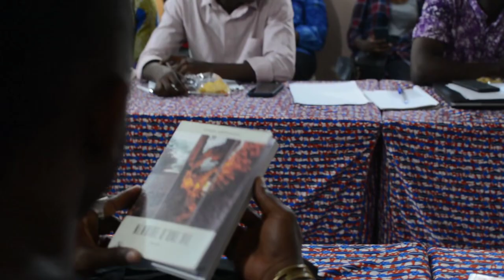Samedi 08 juillet 2023: Atelier d'écriture organisé par PEN-Togo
[CAST 3.0] | Les compétences, Initiatives et défis en Afrique francophone